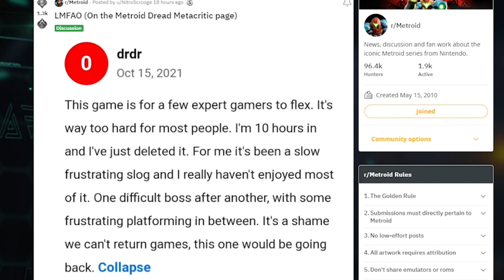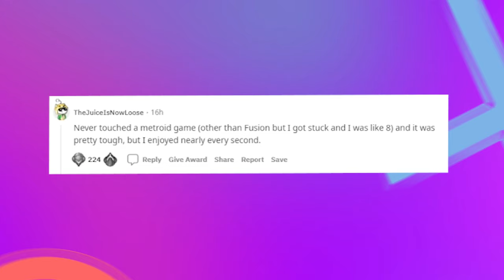Is Metroid Dread Too Hard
Metroid Dread[a] is an action-adventure game developed by MercurySteam and Nintendo EPD, released on October 8, 2021, for the Nintendo Switch. Players control bounty hunter Samus Aran as she investigates the source of a mysterious transmission, the planet ZDR. It retains the side-scrolling gameplay of previous 2D Metroid games and incorporates stealth elements.